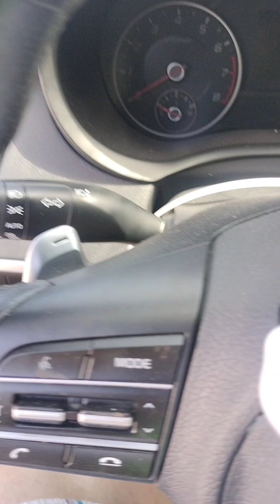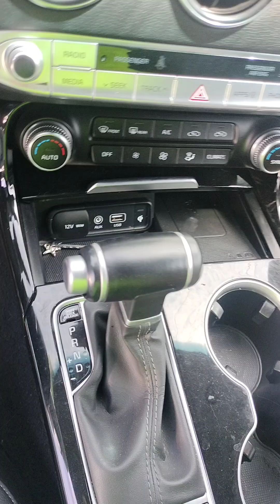STK # 41058G 2020 GT STINGER ( + KEY )